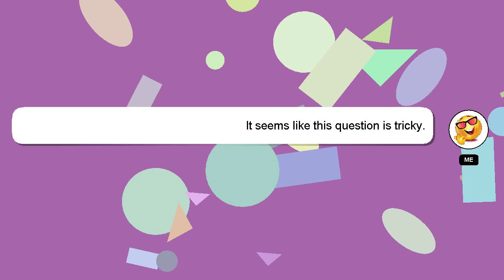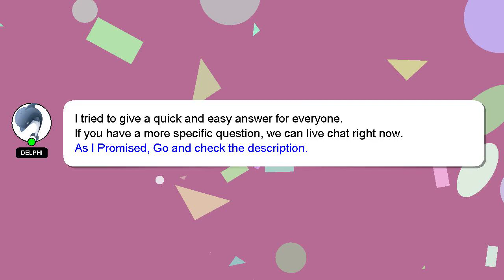youtube video #-C4Fg_x5tLI